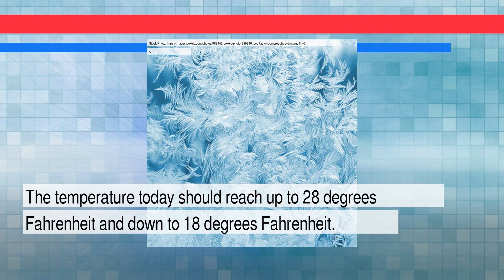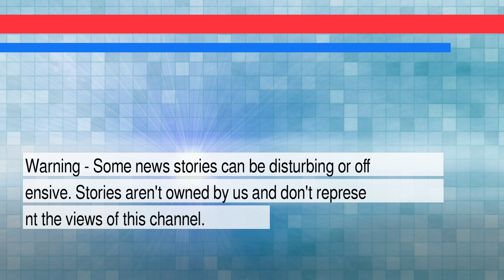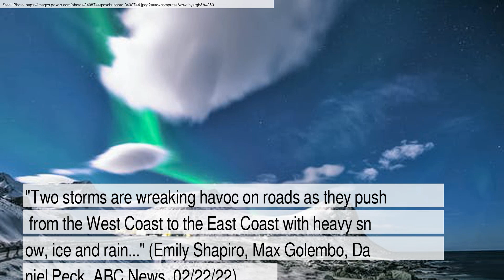News and Weather Forecast for Thursday February 24, 2022 in Detroit, MI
The daily news+weather for Michigan.Weather Forecast for Detroit on Wednesday February 2022. This is an autogenerated weather and news report.

Story #1 titled: Christopher Hinton NFL Draft 2022: Scouting Report for Michigan DL
From BR NFL Scouting Department
At Bleacher Report

Story #2 titled: USFL Draft 2022 Results: QB Shea Patterson Goes No. 1 Overall to Michigan Panthers
From Doric Sam
At Bleacher Report

Story #3 titled: 2 storms on the move from West Coast to East Coast: Latest paths
From Emily Shapiro, Max Golembo, Daniel Peck
At ABC News